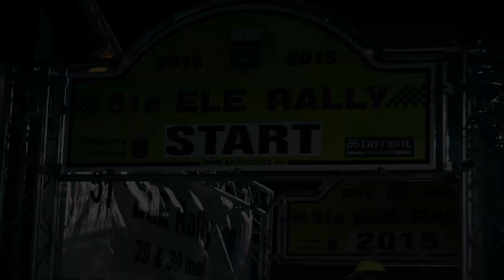ELE Rally 2015 (HD)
Een kleine compilatie van de ELE Rally 2015 door RallyPictures.nl.